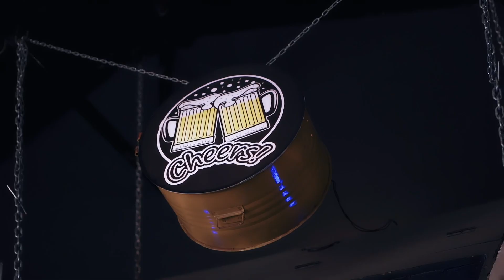best Pre Wed Song Jagjeet Weds Rupinder Jatt Di Janeman & Jatt Di Pasand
Satnam Photography
Asssociation with pb29 Video Production